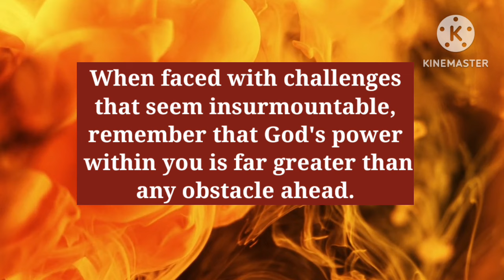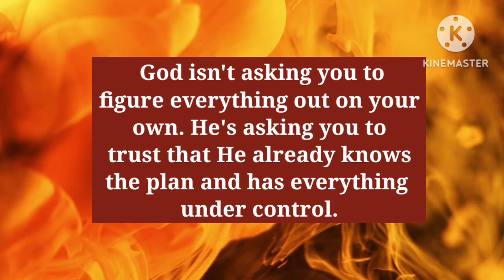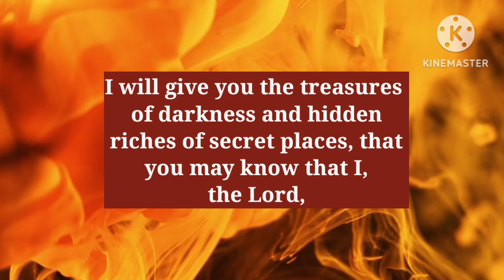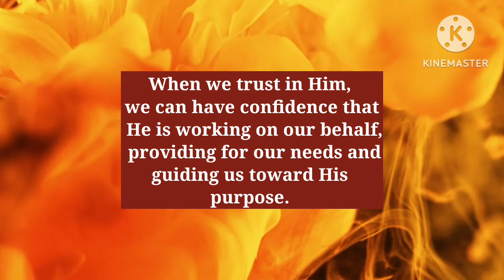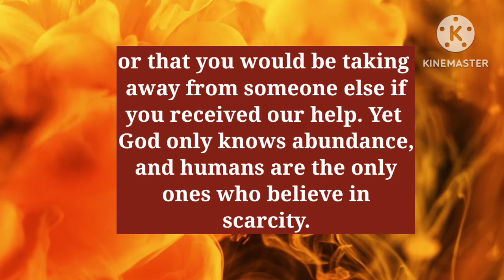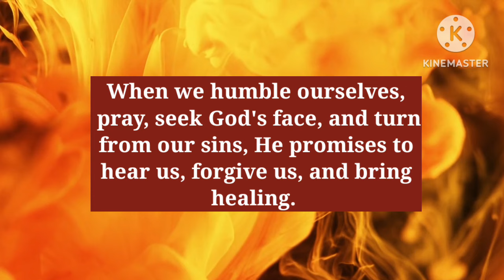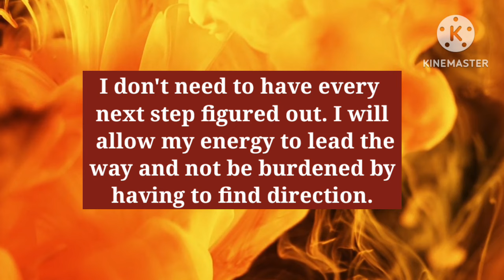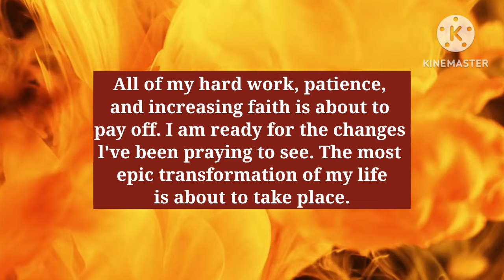God Says ~ This Will Happen Today 22 June at 10 pm || God Message For You Today (12)